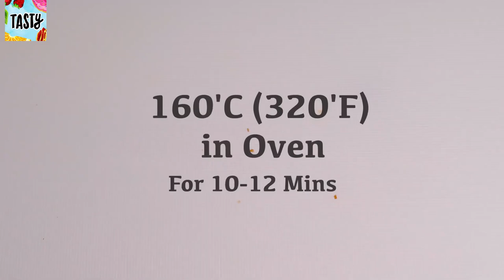Food | Cook | Cooking | Tasty - Chicken Kiev Recipe - Garlic Butter Stuffed Chicken Breast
Ingredients of Chicken Kiev
for garlic butter
         90g(3oz) of unsalted butter
         3 cloves of garlic
         1 pinch of salt
         1 Tablespoon of parsley

for Chicken cutlet
        2 Pcs Chicken breast
        1/2 cups panko breadcrumbs
        1/2 cup wheat flour
        2 eggs

Frying in oil: 160'C(320'F) for 3 Mins
Baking in the oven: 160'C(320'F) for 10 mins.